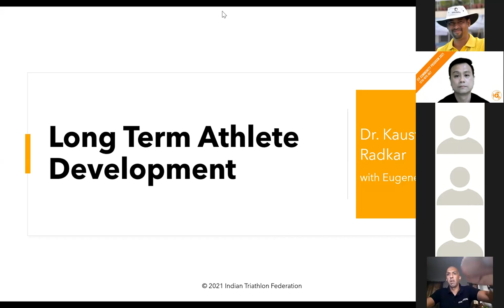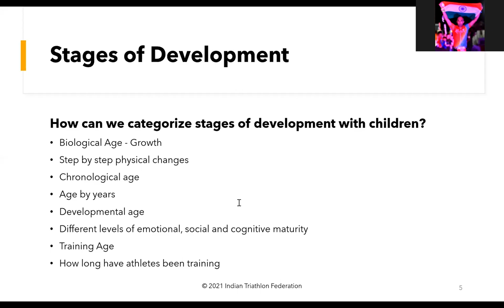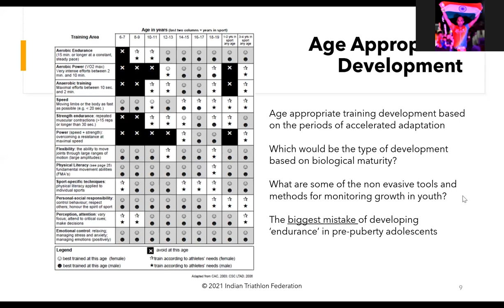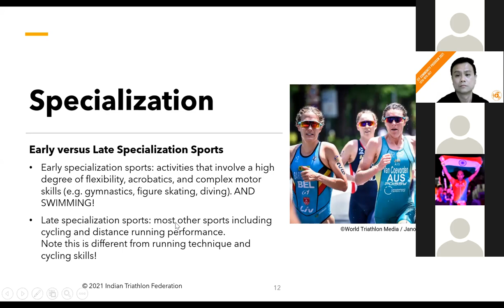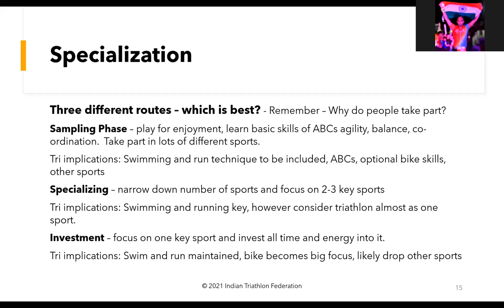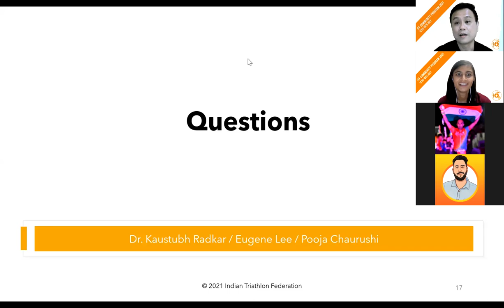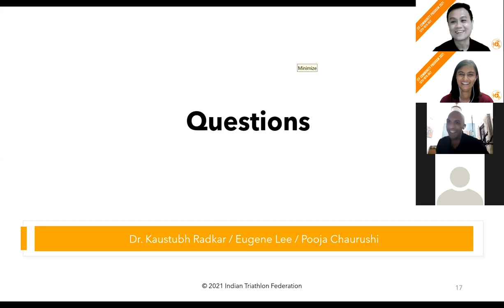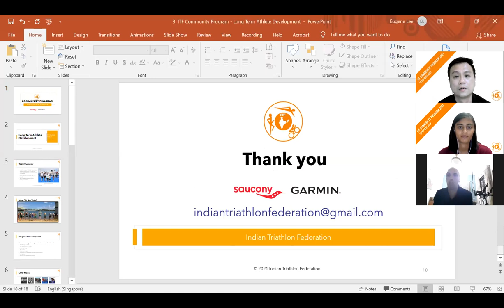ITF Community Program Day 3 | 14th July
Learn more about the fundamental skills required for swimming and running in Triathlon with a World Triathlon accredited Level 2 coaches this evening.

Course Topics & Schedule
• Swimming (5:00 pm) – Pooja Chaurushi and Eugene Lee
• Running (6:00 pm) – Pooja Chaurushi and Eugene Lee